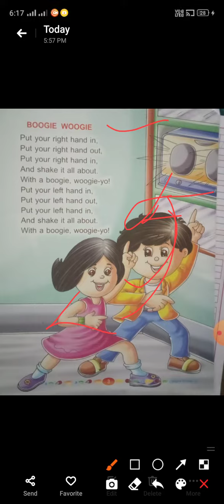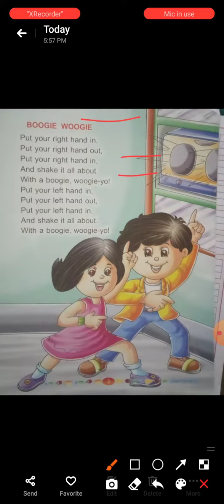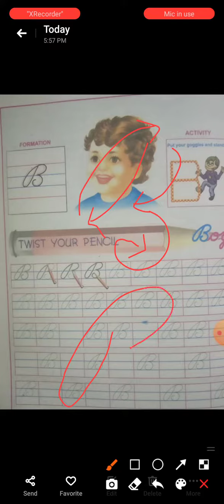Boogie Woogie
Rhyme